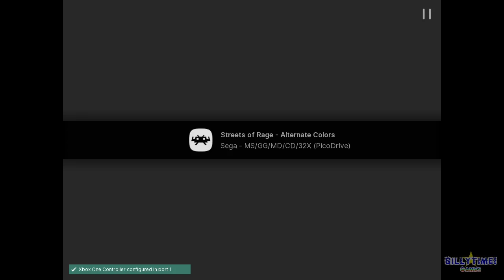Streets of Rage - Alternate Colors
Something I coded for fun today. This hack allows each character to have three extra colors on top of their original colors.

The only downside is that this is restricted to Single Player only. If two player is activated, the colors revert back the next stage to protect the color palette from getting wrecked as all characters and some pick ups and objects share the same global palette.

This system was loosely adapted from Ghostbusters - Special Edition.

Oct. 19th 2023
BillyTime! Games
This patch is designed to add new alternate colors in Streets of Rage.

In a one player game, at the select screen press any button to receive one of three new colors for each character.

A - Original SOR1 Color
B - Alt Color 1
C - Alt Color 2
Start - Alt Color 3

Note: Alternate colors are disabled in two player mode. If player two joins, original colors are restored on the next stage.

How to Patch:
1.Grab a copy of Bare Knuckle - Ikari no Tetsuken ~ Streets of Rage (World).md
3.Patch your rom with the corresponding IPS file
4.Compatible with Streets of Rage Hi-Score SRAM, add SRAM patch second.